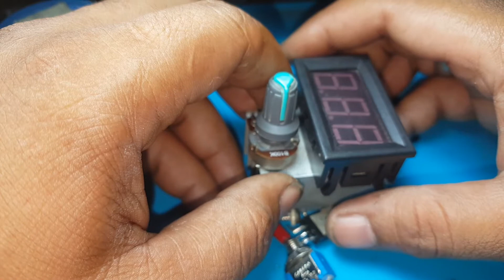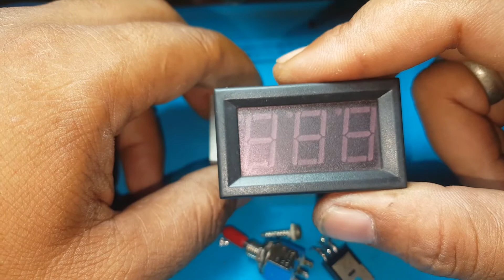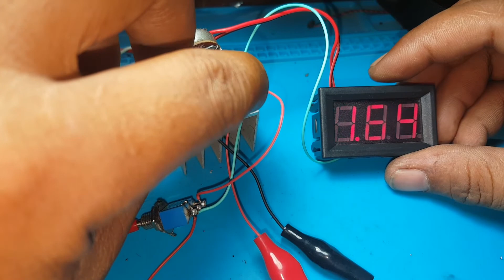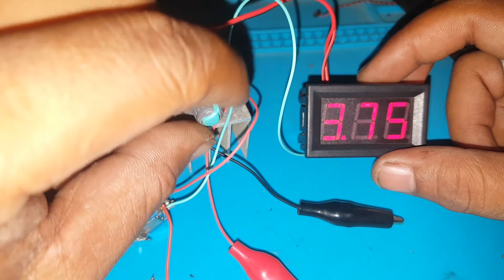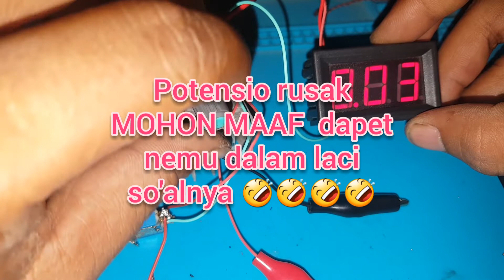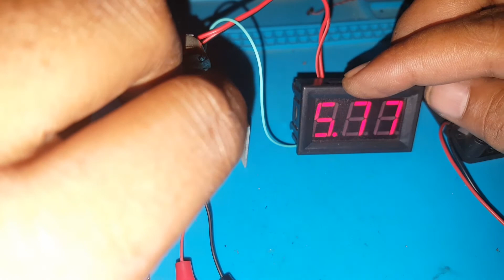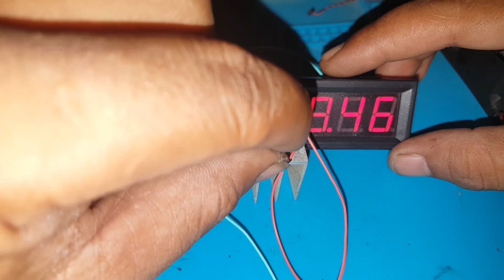Cara membuat power supply mini - bang opek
Dalam video di atas adalah cara membuat power suply mini dengan mosfet z44n
Mohon maaf,Dalam video di atas  potensio dan saklar yang saya gunakan adalah bekas dan rusak
Kalau kalian mau merakitnya usahakan komponen yang di rakit baru ya